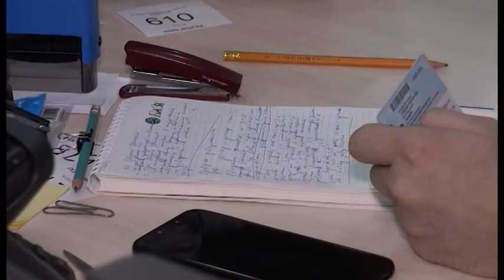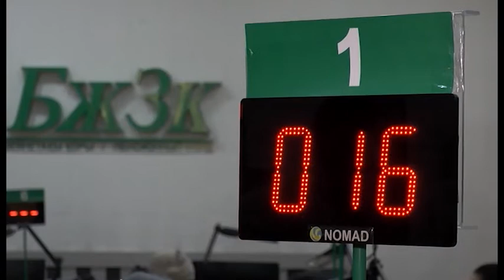15 тысяч человек сняли пенсионные накопления в СКО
До повышения порога достаточности пенсионных накоплений осталось несколько недель. С 1 апреля начнут действовать новые правила. Сколько североказахстанцев уже сняли излишки своих сбережений, и когда нужно подать заявку, чтобы уложиться в срок, рассказали в Едином накопительном пенсионном фонде.